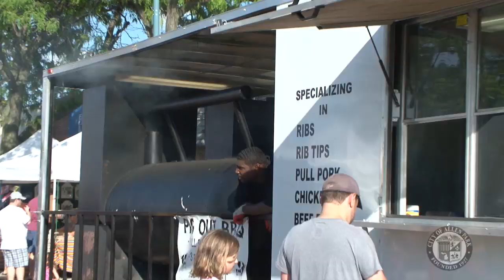Allen Park Street v2 FINAL